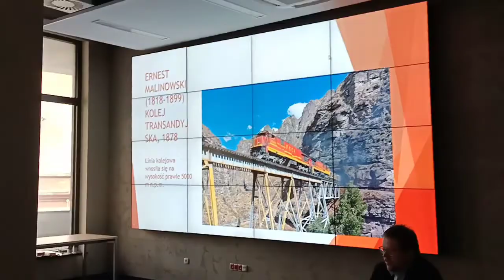Klasy 7 SP RUDA- HUTA z wizytą w IPN oraz Muzeum Narodowym w Lublinie.30032022.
Klasy 7  SP
w Rudzie -Hucie
z wizytą w IPN
I Muzeum Narodowym
w Lublinie.30032022
Muzyka filmowa z filmu Jan Serce.